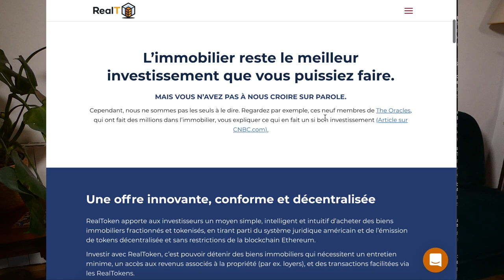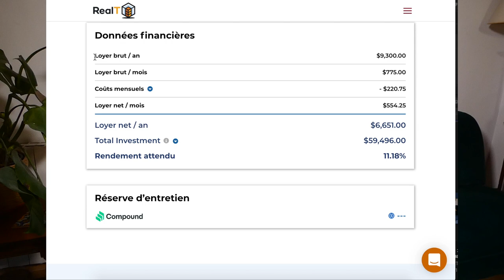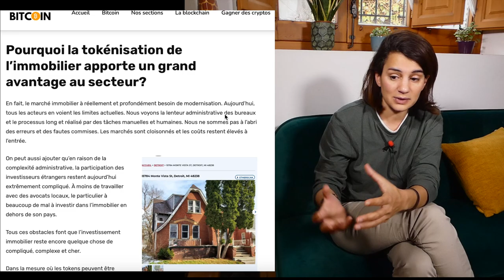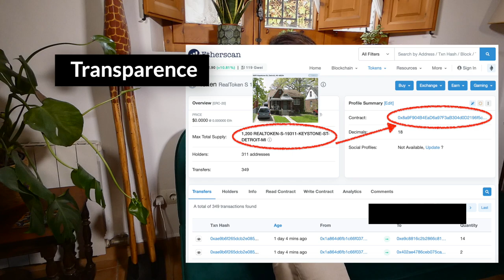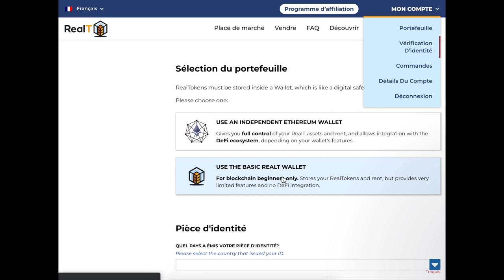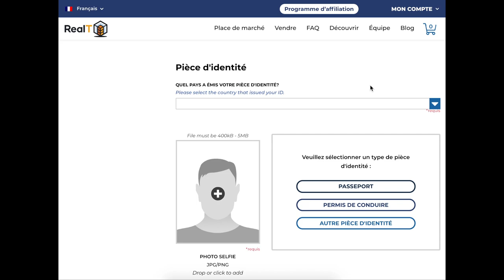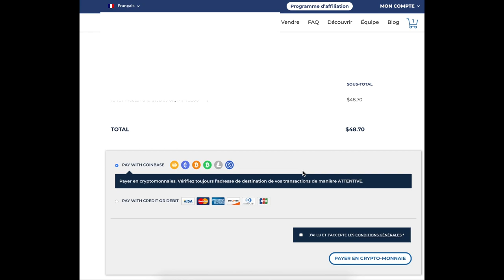J'achète une maison aux USA en crypto ( Immobilier Locatif/RealT)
🎬 Pour la timeline : 0:00 - Sommaire 03:34 - Présentation de RealT 11:15 - Tutoriel acheter un bien sur RealT

Si vous voulez en savoir plus, vous pouvez lire l'article où il y 'a plus de détails:

Pourquoi des liens avec le mot cuttly?